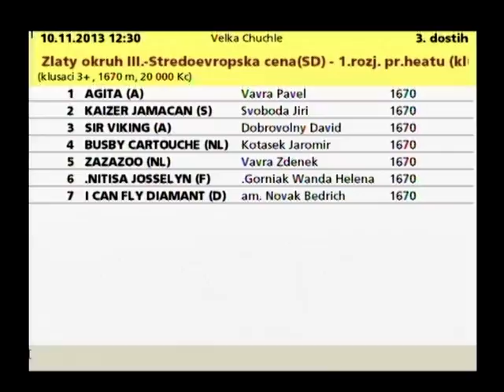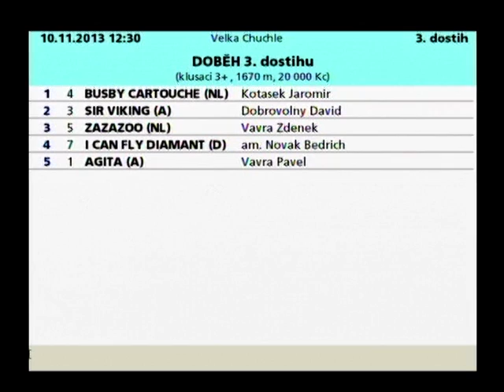Klusácké dostihy Praha Chuchle 10.11.2013 dostih 3